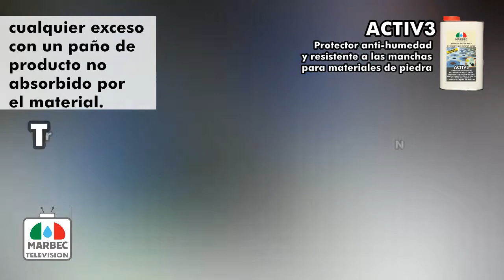Cómo realizar un tratamiento antimanchas y antihumedad en suelos internos y externos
ACTIV 3 es un protector antihumedad y resistente a las manchas para materiales de piedra: barro, piedra natural, mármol, granito y aglomerados de cemento.
ACTIV3:
✔ puede aplicarse tanto en superficies internas como externas;

✔ evita y contrasta el remonte de humedad (y, en consecuencia, la formación de eflorescencias de sal, costreas, pátinas, algas, etc.);

✔ reduce drásticamente la absorción de agua en el material (por ejemplo lluvias, sustancias solubles en agua, lechadas de cemento, etc.);

✔ elimina o reduce drásticamente la capacidad de absorción del material a las sustancias grasas, coloreadas en general;

✔ facilita la limpieza del material absorbente de la suciedad y las manchas;

✔ alta inercia química y resistencia a los agentes atmosféricos y al tránsito peatonal;

✔ no hace ninguna película en la superficie y no altera el aspecto del material;

✔ mantiene la permeabilidad original al vapor de agua, transpirable.